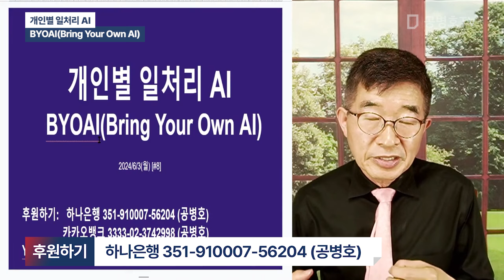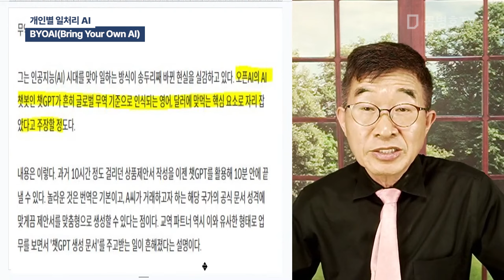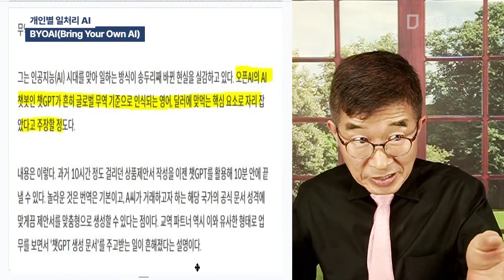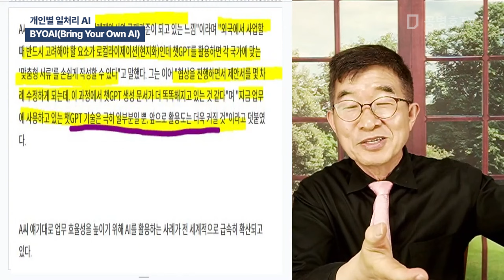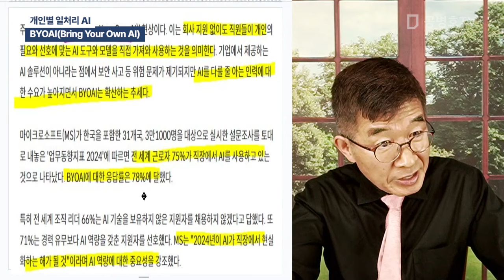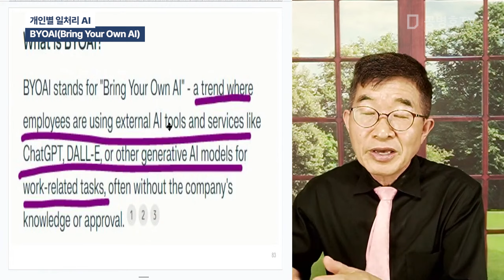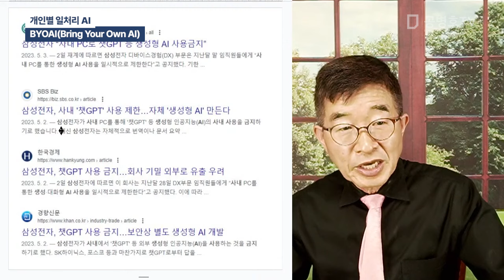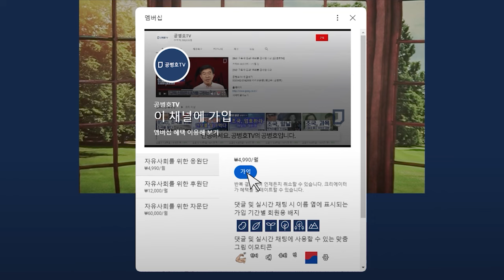개인별 일처리 AI / BYOAI(Bring Your Own AI) [공병호TV]